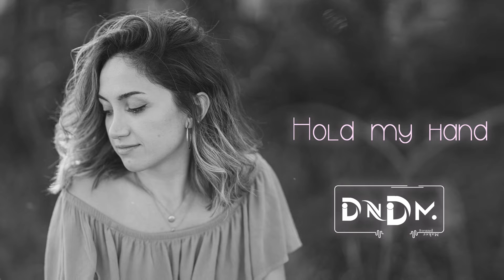Davvi Ft. DNDM - Hold my hand ||DEEPHOUSE2021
Слушай где тебе удобно:
Listen wherever it suits you:
✔ Also you can contact about cooperation and

©  DNDM - Mualliflik huquqi himoyalangan.  ©